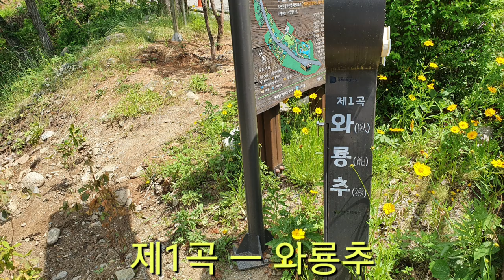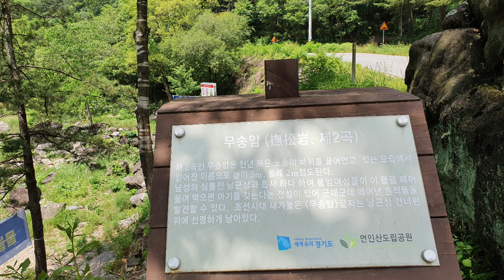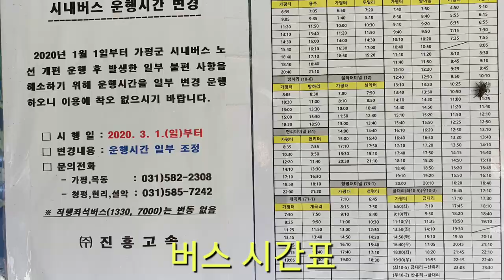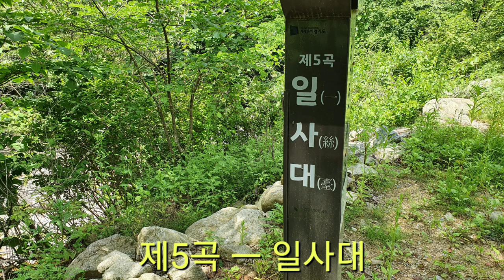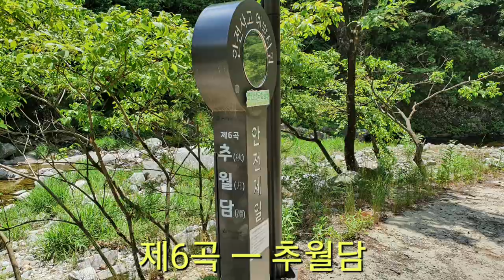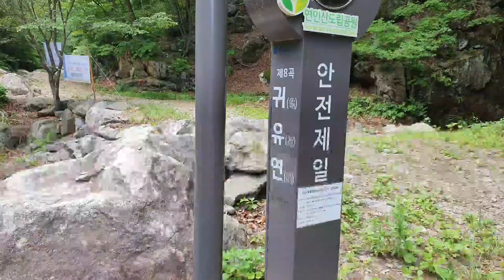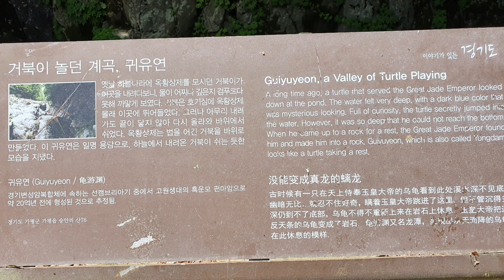[계곡 강추]여름 최고의 베스트 바캉스 장소로 이미 전설이 된 가평 용추계곡의 용추구곡 1곡부터 9곡까지 샅샅이 훝었다.가평 용추계곡.가평계곡.용추계곡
명성산,칼봉산,연인산 자락에 있는 용추계곡은 24킬로에 걸쳐 있으며,
용추폭포를 비롯하여 용추계곡 중에 용추구곡을 중심으로 바캉스 장소에 최적인 장소들을 만나본다.